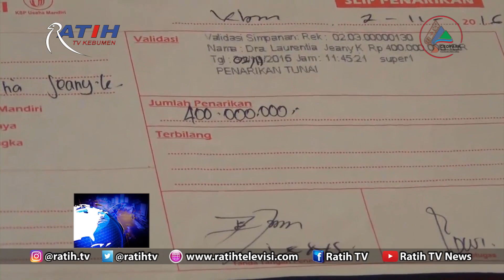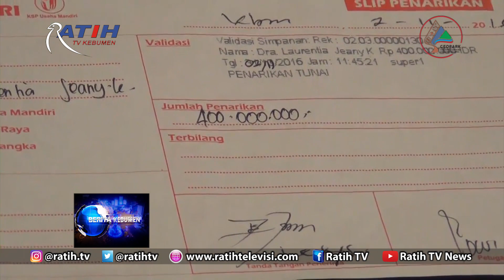Karyawan Koperasi Simpan Pinjam Gelapkan Rp 400 Juta